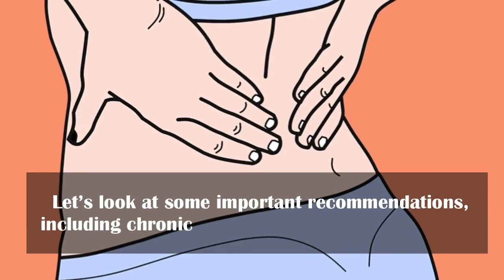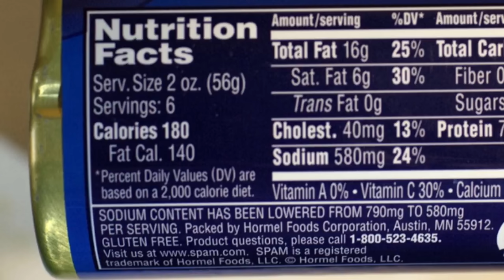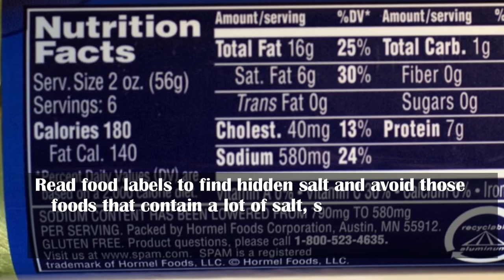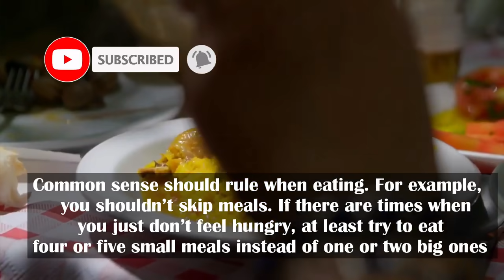Diet for Chronic Kidney Disease | Foods for Healthy Kidneys & Foods to Avoid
Kidney specialists (nephrologists) suggest that changing your diet can help protect your kidneys. Diet can also help control other health conditions, such as diabetes and high blood pressure, which in fact can lead to kidney problems.